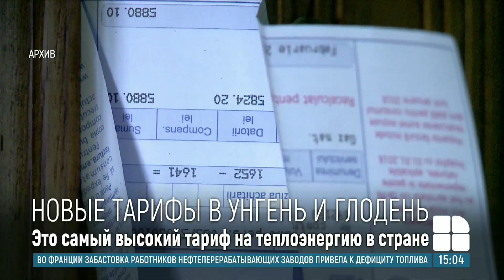Жители еще двух городов Молдовы будут платить больше за тепло